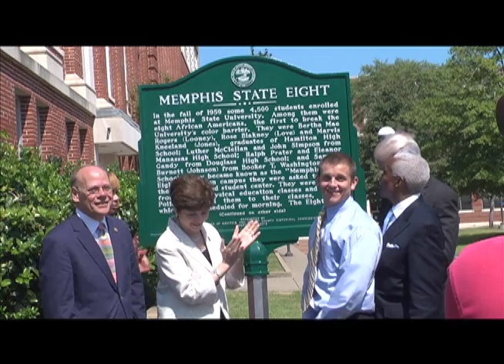Memphis State 8 MOV SD 2